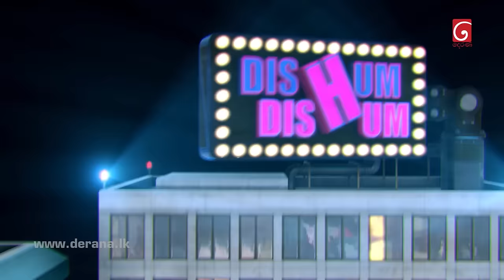Dishum Dishum | 20th August 2022